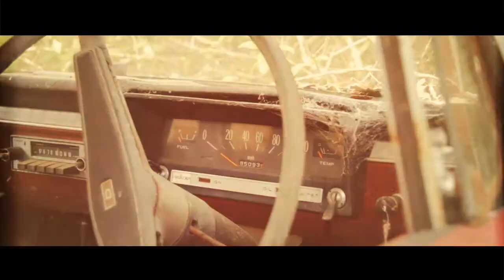Ben Ransom - Long Hot Days